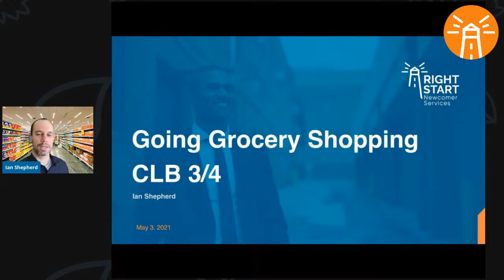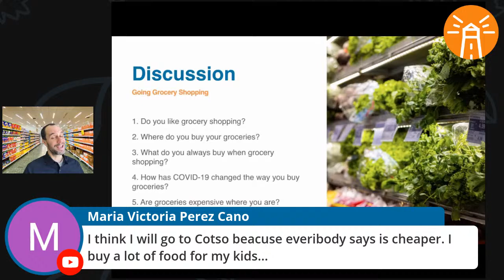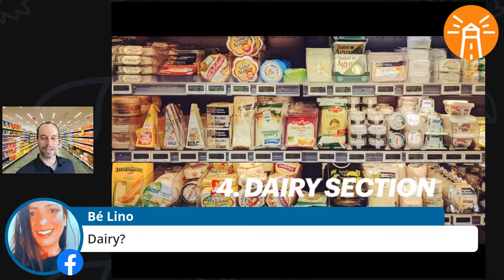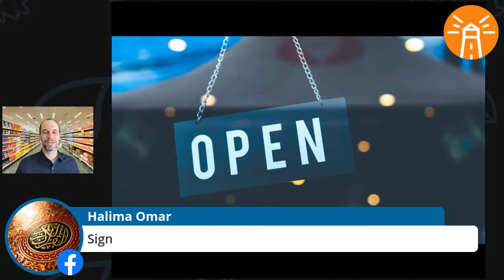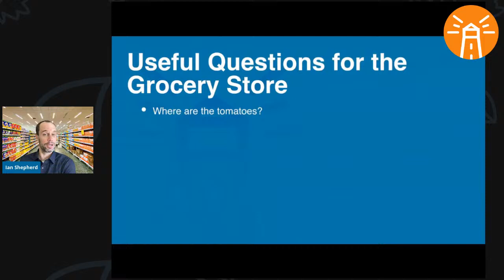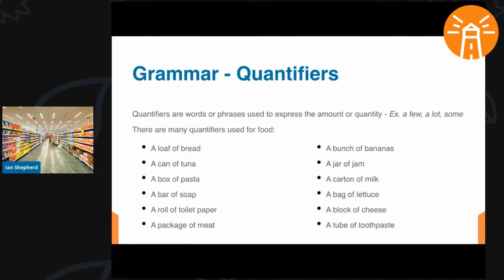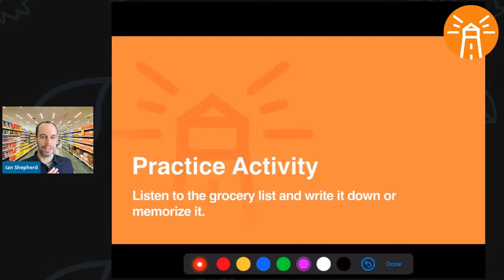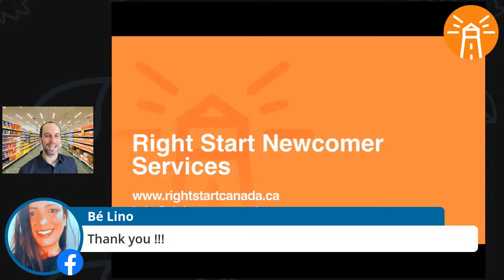Learn Canadian English - Going Grocery Shopping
Join us as we learn English for Going Grocery Shopping. For learners at CLB 3/4. Aired Monday, May 3, 2021.

Lesson Outline
Discussion – Going Grocery Shopping
Vocabulary Game – In the Grocery Store
Useful Questions for the Grocery Store
Canadian Culture – Tips for saving money at the grocery store
Grammar – Quantifiers
Practice Activity – A Grocery List

to download the slides and take a quiz.